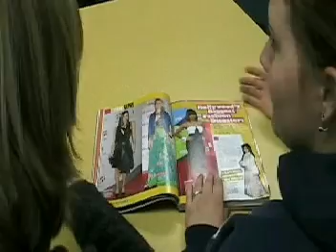Uglies Bloopers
Here are a few of the humorous bloopers and outtakes from the filming of the Uglies trailer